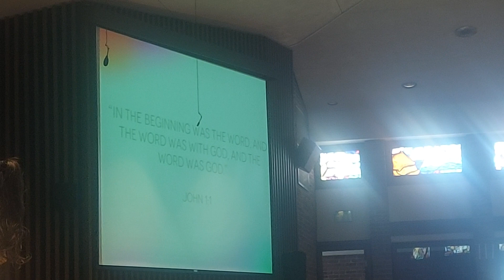In the Beginning was the Word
Children's Time Message for July 9, 2023. 🍍